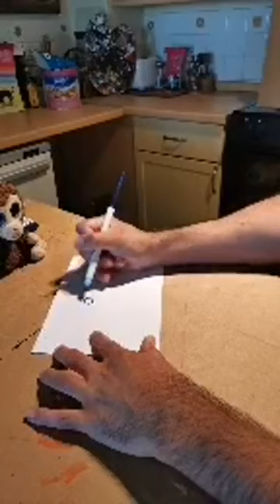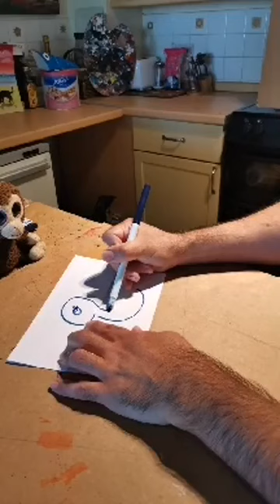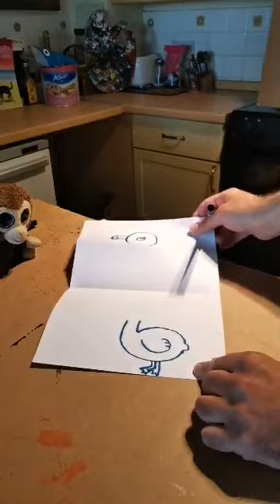Coco and Alex show 6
Sixth Show of Coco and Alex Art show.This current time of self isolation can be very trying on family home life so I'm offering fun online art classes and activities for your kids as a way to relieve some of that pressure and keep them entertained and involved in things.

So get ready to join Coco the monkey and myself for some colourful creative fun!